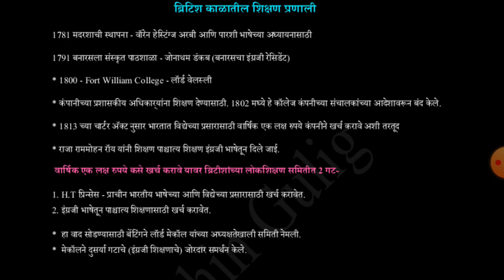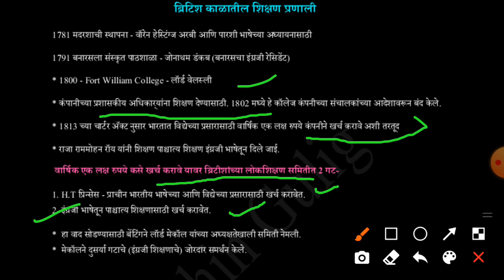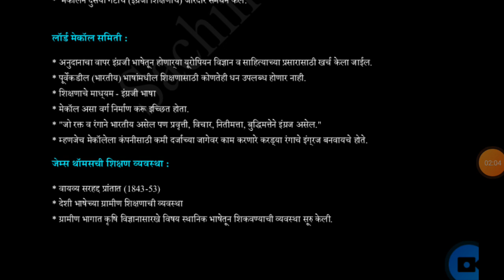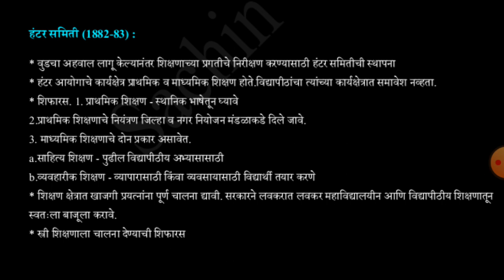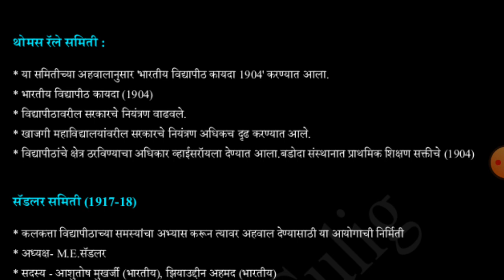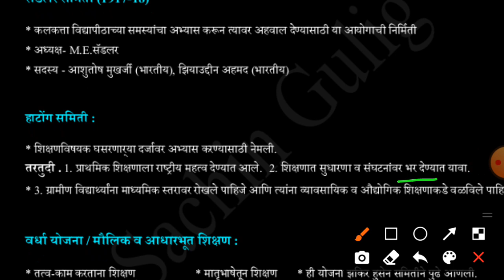ब्रिटिश शिक्षण प्रणाली #